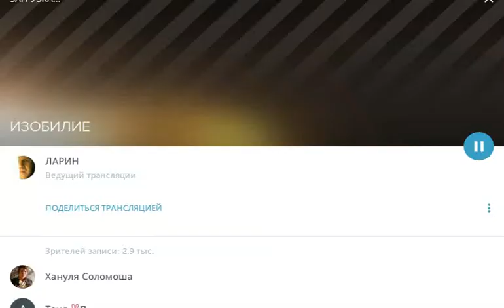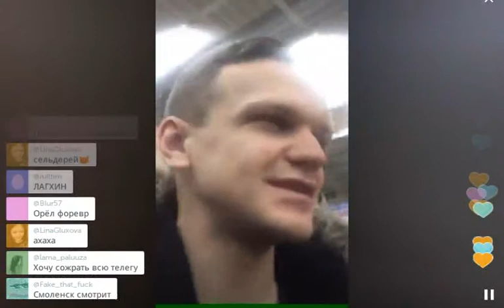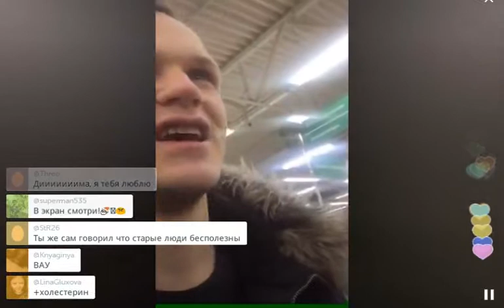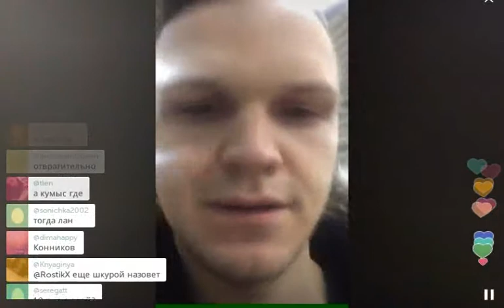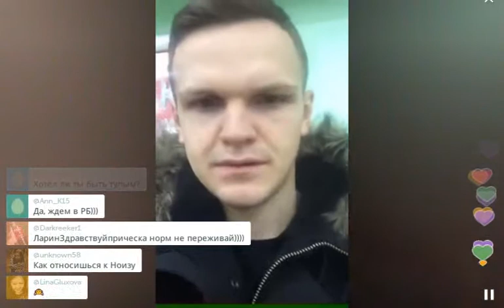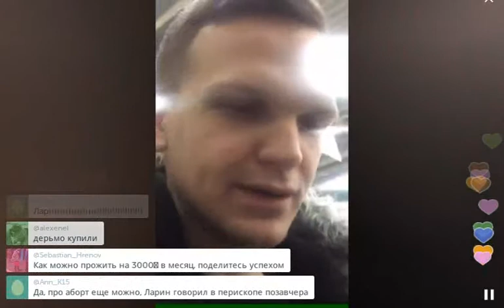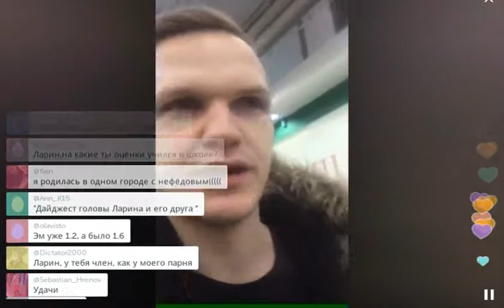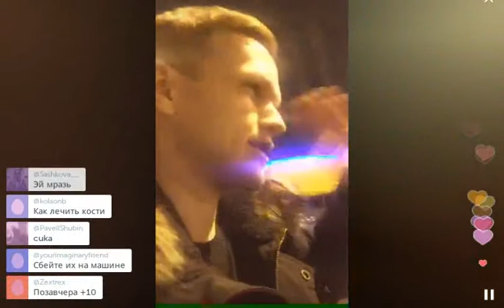Ларина зачем-то пустили в магазин с Перископом (2015, TopPeriscope.RU)